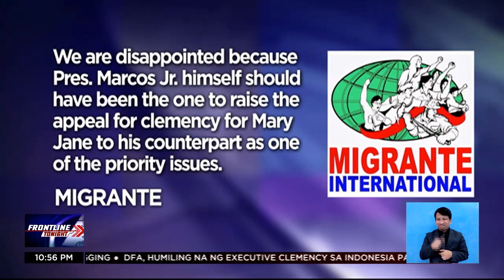Executive clemency para kay Mary Jane Veloso, hiniling ng DFA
FrontlineTonight | Humiling si Foreign Affairs Sec. Enrique Manalo sa Indonesia na mabigyan ng executive clemency si Mary Jane Veloso para makalaya na, ayon kay Press Sec. Trixie Cruz-Angeles.